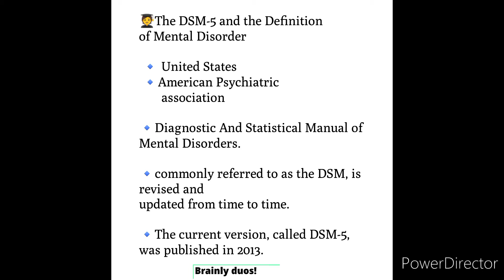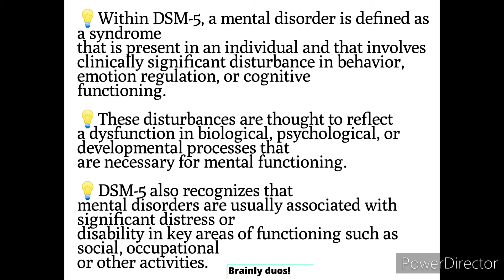Abnormal psychology| DSM-5